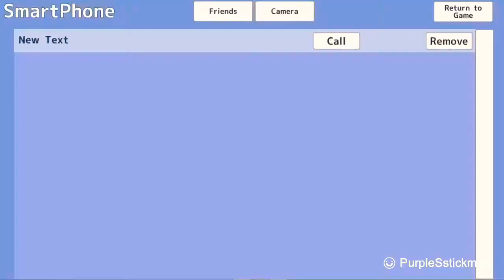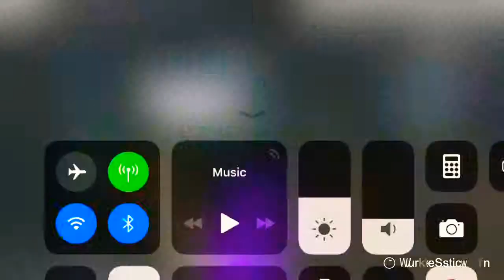Going to Jail [School Girls Simulator]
:D Going to jail. (Self Explanatory)